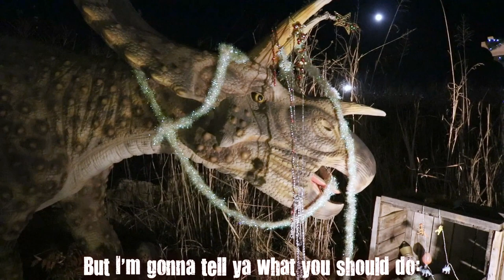Christmas in Jurassic Park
A Production of Field Station: Dinosaurs Media
Directed by Guy Gsell
Edited by John Ford
Video Footage Courtesy Field Station Dinosaurs Kansas
Special Thanks to Garion Masterson
Words and Music by Guy Gsell
Performed by Guy Gsell, Paul Byrne and Zach Stone
Arranged, Recorded and Produced by Paul Byrne